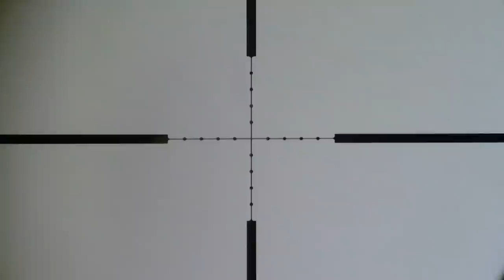Air Rifle Hunting, Controlling Corvids Through Covid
I am hopping to decoy hooded crows into range of my FAC air rifle to try and control their numbers as the farmer contacted me asking for help with a hooded crow problem as one of his lambs had been killed by crows.
This is all done on farm land that i have permission to do so on with legally held air rifles and is done in a legal and humane manner as not to prolong or glorify the death of the birds.
This can legally be done through the Department Of Agriculture, Environment And Rural Affairs Wildlife (Northern Ireland) Order 1985 (As Amended) Licence.
This Licence hereby authorises for the purpose of preventing the spread of disease and preventing serious damage to livestock, foodstuffs for livestock, crops, vegetables, fruit, growing timber and fisheries ANY AUTHORISED PERSON to kill or take any of the following birds:-
Crow, Gull (Greater Black-backed), Gull (Herring), Gull (Lesser Black-backed), Jackdaw, Magpie, Pigeon (Wood), Pigeon (Feral), Rook, Sparrow (House), Starling.
Rifle FX Crown .22cal 30+ft/lb
Scope Bushnell Tactical Elite 2.5-16x42
Pellets .22cal JSB Hades
Bushnell Scout 1000 Rangefinder
The Bush chair hide
Tactacam 5.0 and FTS